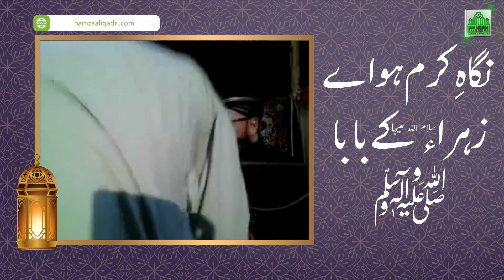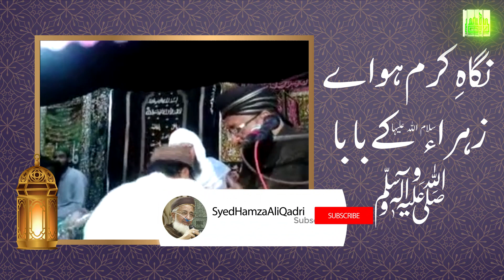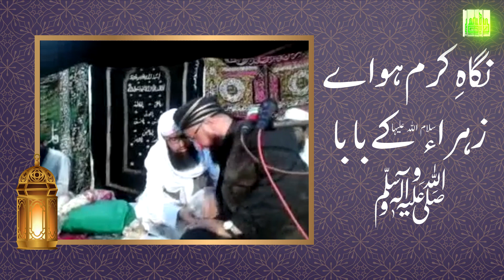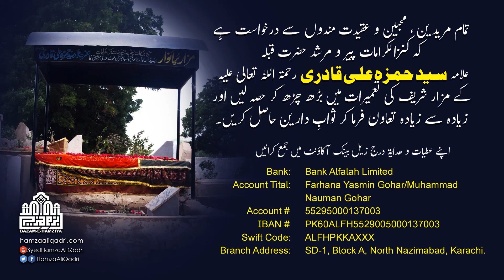Nigah e Karam Ho Aey Zahra Key Baba -Hazrat Allama Syed Hamza Ali Qadri R.A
نگاہِ کرم ہو اے زہراء؏ کے باباﷺ
کہ دنیا میں کوئی ہمارا نہیں ہے
سیدی مرشدی کے مزار شریف کی تعمیرات کے سلسلے میں تعاون  کے لئے درج زیل لنک پر کلک کریں

Facebook.com/hamzaaliqadri
YouTube.com/SyedHamzaAliQadri
Twitter.com/hamzaaliqadri
Instagram.com/hamzaaliqadri